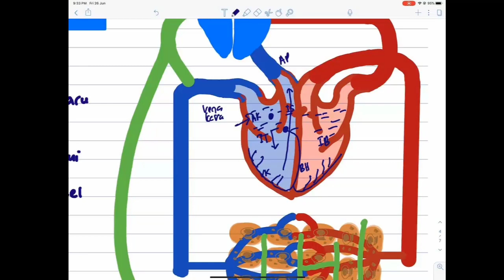Kelas online Biologi KSSM Bab 10 Pengangkutan dalam Manusia(Bahagian 11)- SISTEM LIMFA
Kelas online Biologi PERCUMA KSSM. Jika ingin join boleh masuk dalam group telegram di bawah:

Ini ada video utk kelas online sebelum ini.

Kelas online Biologi KSSM Bab 10 Pengangkutan dalam Manusia dan Haiwan

Masa: 9.30-10 mlm
Medium: Google Meet
Bilangan Pelajar:  30 orang
Tarikh:26/6/2020